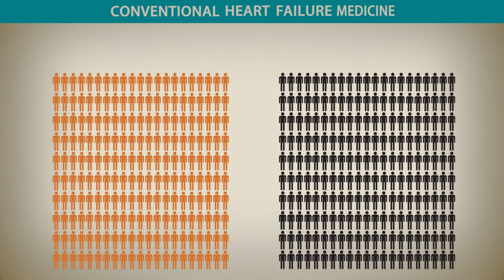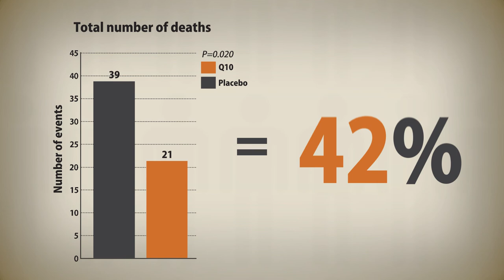Q-symbio - What scientists are discovering about Q10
Q-symbio is a brand new multi-centre study of coenzyme Q10, which has amazed doctors and scientists all over the world. Watch this video to learn more about the findings of this ground breaking study, and visit: